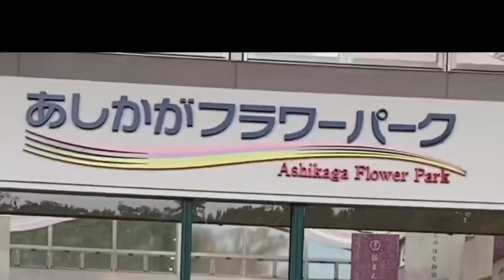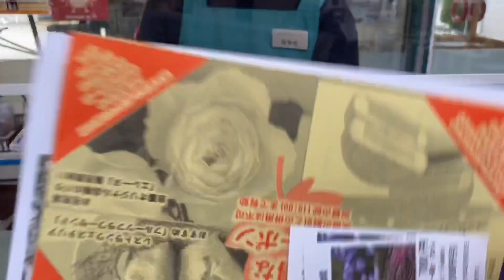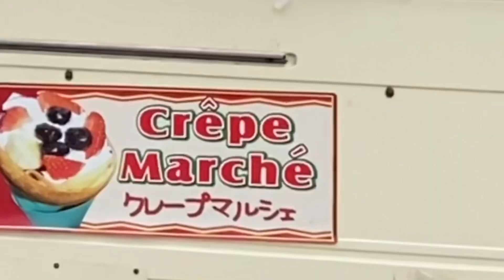Ashikaga Flower Park Japan:part 1,Tara ipapasyal ko kayo sa nakakarelax na Autumn Flower 🌺 🌸